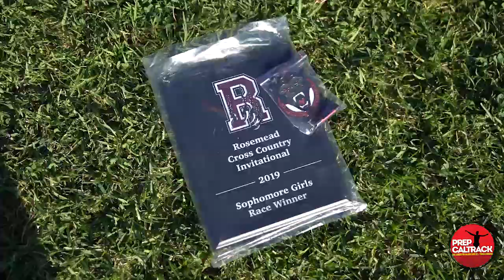Talia Richland (Tesoro)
Tesoro frosh Talia Richmond wins her class race at the 2019 Rosemead Invitational. Here's her interview with Dylan Stewart of PrepCalTrack.